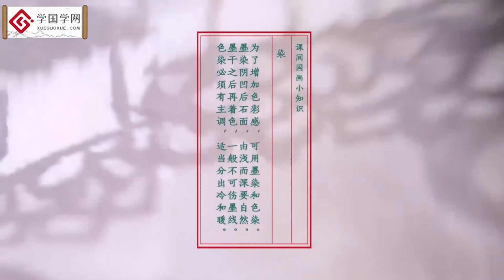【唯远国画·逸趣篇】第6节 画茅屋